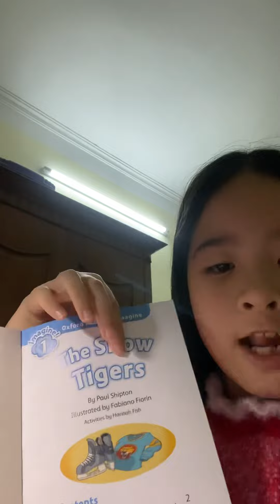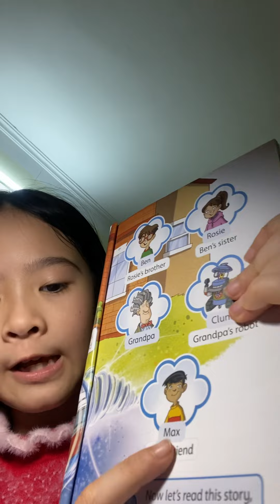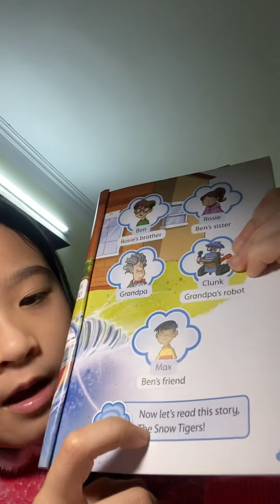ngày 28 tháng 4, 2022